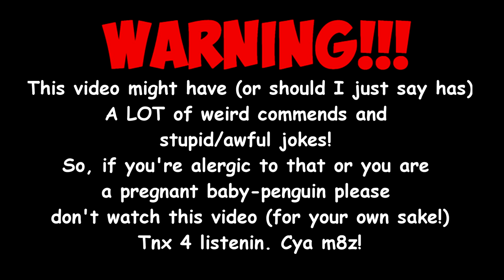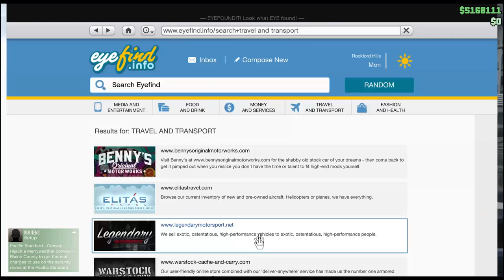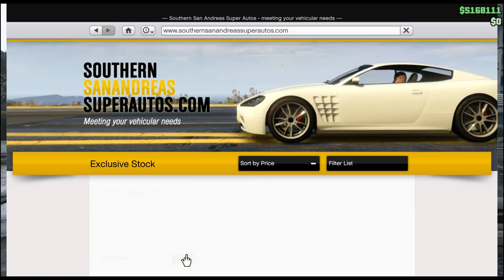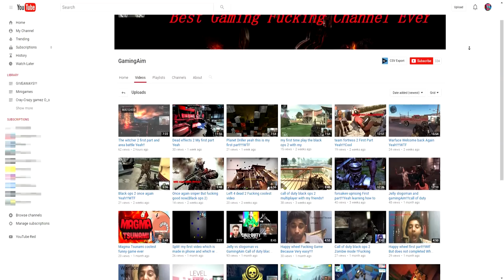NEW SPORT CARS! ♦ CUNNING STUNTS UPDATE! ♦ GTA V ONLINE #6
NEW SPORT CARS IN THE CUNNING STUNTS UPDATE IN GTA 5/V!

↓ Hey mate! Expand the description ;) ↓

✦✦✦Heeeeey everybodyyyyyy! My name is LeeLOzoiD!!! And in this video I played GTA V Online!✦✦✦

☛Not very long time ago Rockstars released the "Cunning Stunts" update where they added different maps and cars. I will try them out and show to that to you!!!)))!☚

ProleteR
Vanic x K.Flay - Make Me Fade (Thanks to the Trapcity)